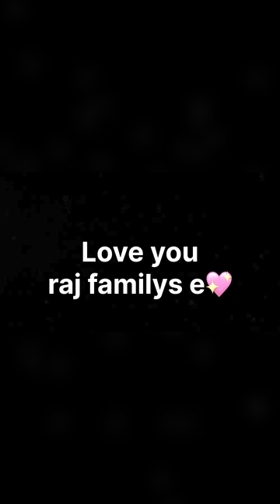💥💖 balloon 🎈 shaving task 🤣❗️❓entertainment